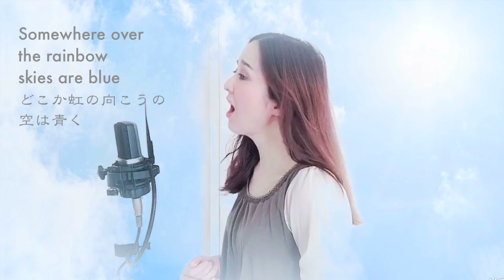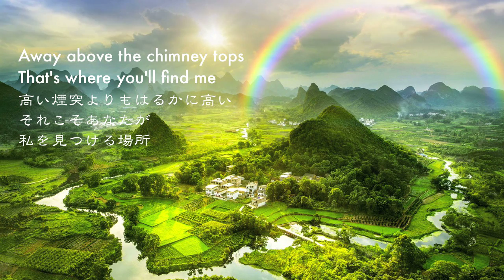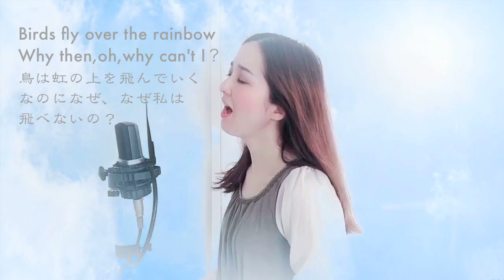虹の彼方に/Over the Rainbow (歌詞＆和訳付)映画オズの魔法使い/ジュディ Cover by Shaylee Mary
映画音楽『虹の彼方に(ジュディ・ガーランド)』を自由に歌ってみました♪ 英語詞＆和訳付きです。

Vocal Performanced by Shaylee(シェイリー)
Musical Arrangement by Tamiya Terashima

動画を見ていただきありがとうございます。Goodボタンやコメントもお待ちしています♡ Shaylee Music ch

☆カタカムナや古代の祝詞含むShaylee MaryオリジナルNewアルバム『カムナガラガイア/KAMUNAGARA-GAIA』

☆Shaylee Original Album and Cover songs release!

Amazon,iTunesなどで販売中。

ダウンロードは以下のサイトから選べます。